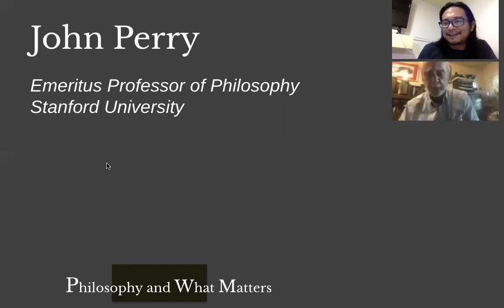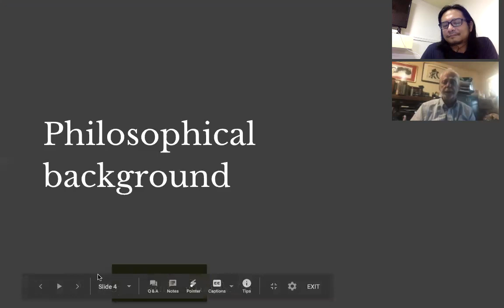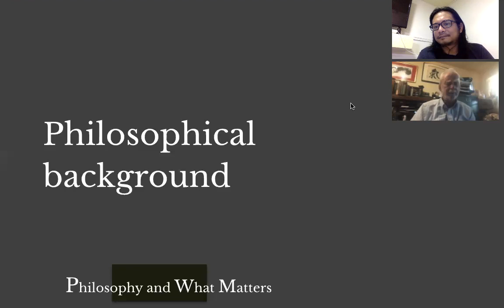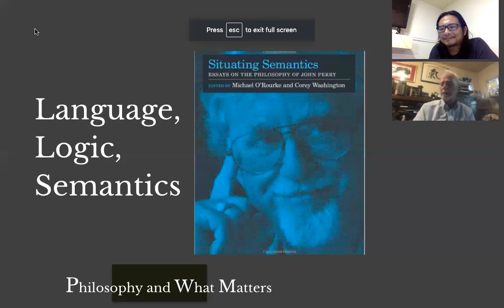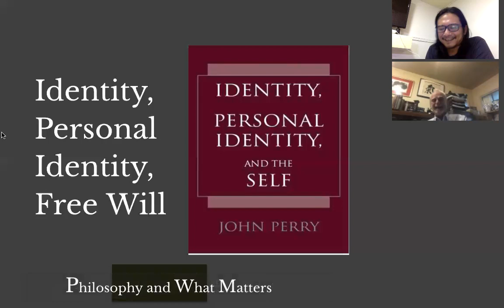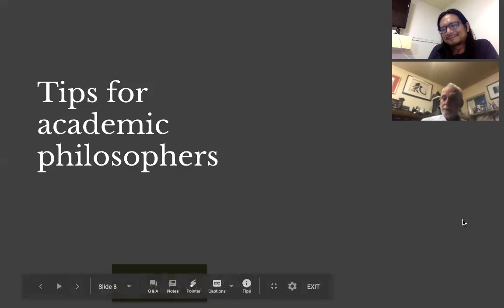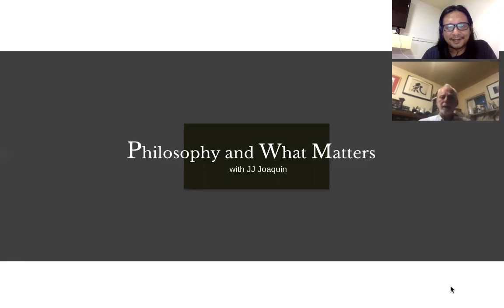Philosophy & What Matters. Ep. 16: Talking Philosophy with John Perry (Stanford)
Our guest today is one of the leading philosophers of this generation. Many of us know him as the co-creator (with the late Ken Taylor) of Philosophy Talk. A pioneering philosophy podcasting program, which questions everything except your intelligence. I reckon that many people -- myself included -- were introduced to the fun and beauty of philosophical thinking through this program. He’s also known for his book, The Art of Procrastination, which offers a more positive, more structured way of putting off things you have to do in order to do other more productive things.

The philosophically-initiated among us may know him through his contributions in various areas of philosophy. His ideas on situation semantics (developed with Jon Barwise) introduces an alternative formal account of explaining how meaning and information-processing work. His defence of Hume’s “Wretched Subterfuge”, a broadly compatibilist view of free will and determinism, has gained some traction as well. Arguably, his lasting legacy is his Frege-influenced views on self-knowledge, which demystified the notion of the self.

To talk about his views on things that matter, we have the philosopher extraordinaire, John Perry, Emeritus Professor of Philosophy in both UC Riverside and Stanford University.